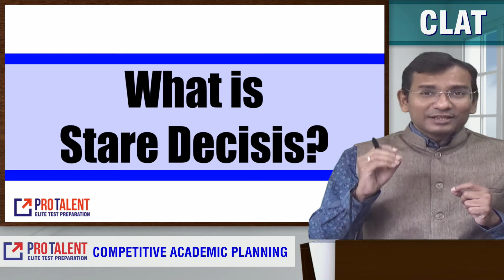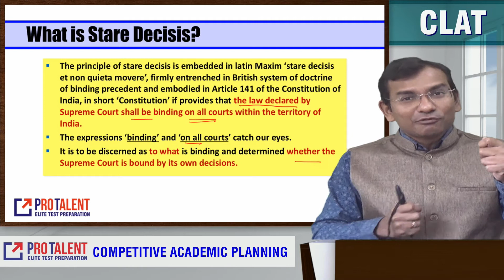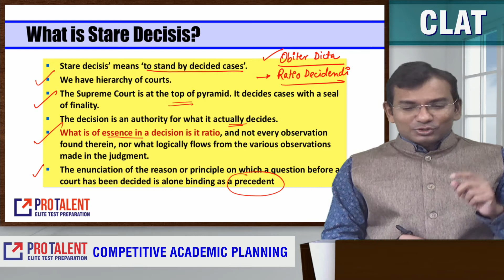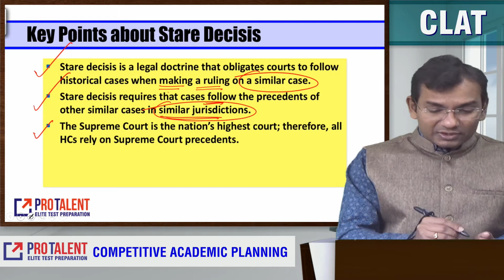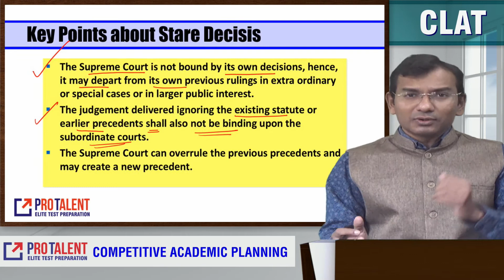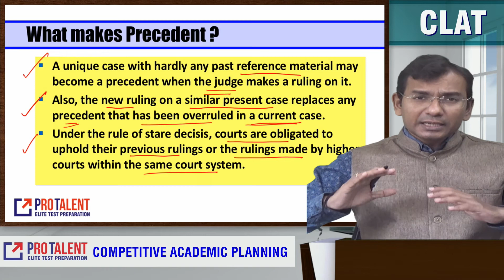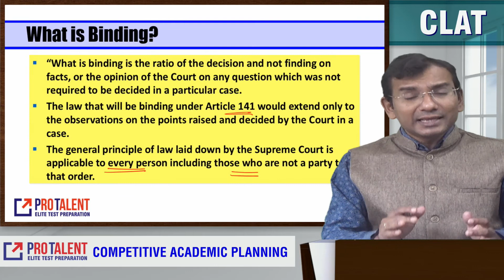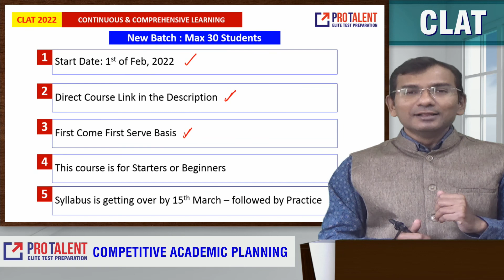CLAT lectures - Stare Decisis Meaning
Welcome to CLAT lectures -  Stare Decisis Meaning- by Nitin Parmar sir